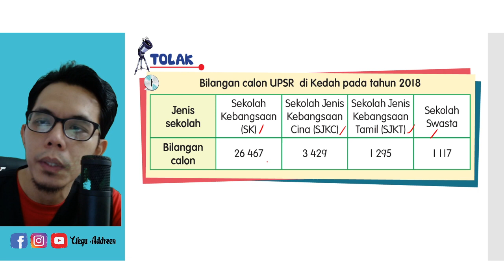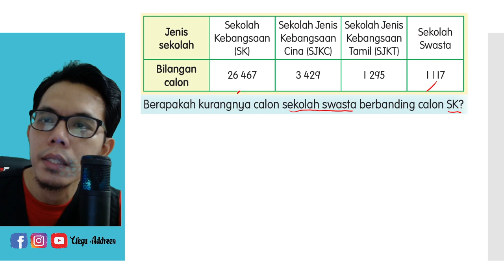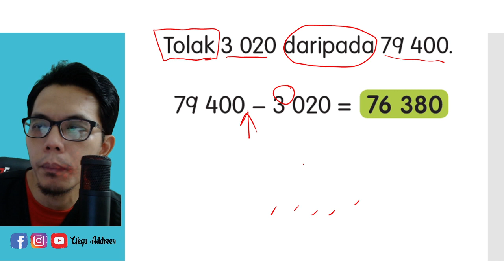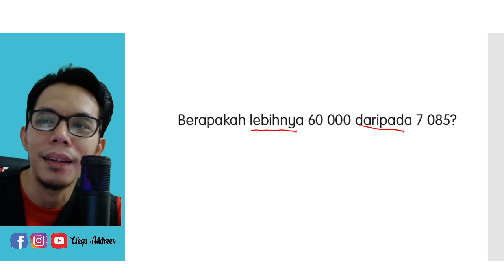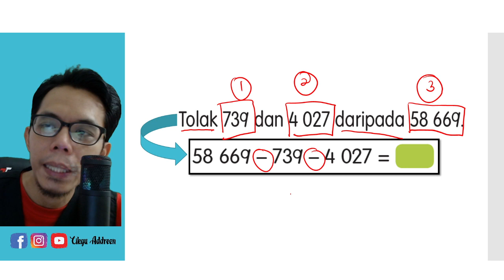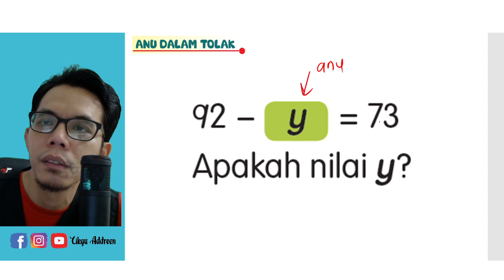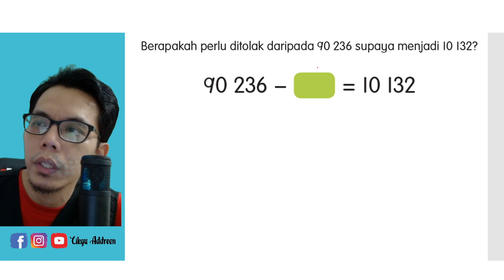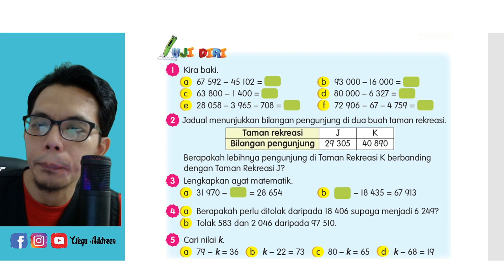[Tahun 4] Menyelesaikan Ayat Matematik | Operasi Tolak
Dalam video ini saya kongsikan kepada murid-murid tahun 4 berkaitan

Tajuk: Nombor Bulat dan Operasi Asas

Standard Kandungan: Operasi asas dalam lingkungan 100 000

Objektif kelas hari ini:
1. Murid dapat menyelesaikan ayat matematik tolak melibatkan dua nombor dalam lingkungan 100 000.
2. Murid dapat menyelesaikan ayat matematik tolak melibatkan dua nombor dari satu nombor dalam lingkungan 100 000.

Dapatkan tips, nota, video dan latihan hanya di